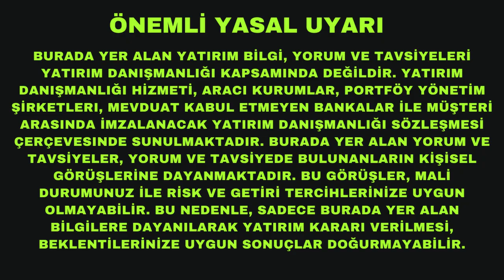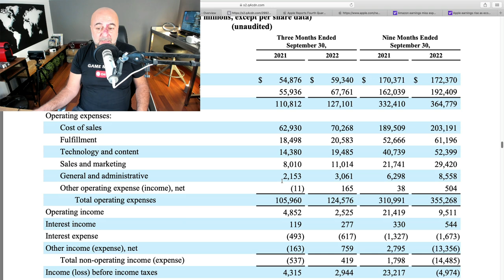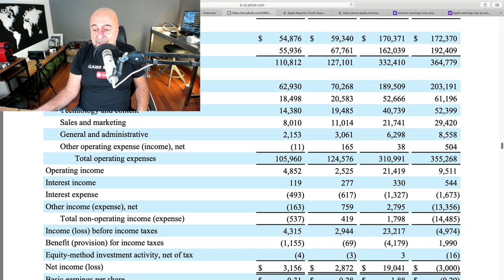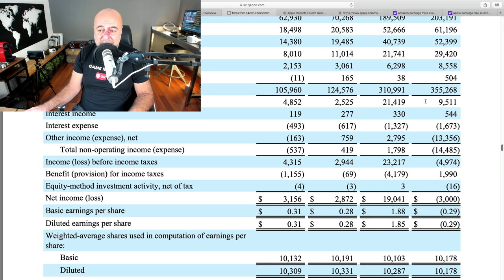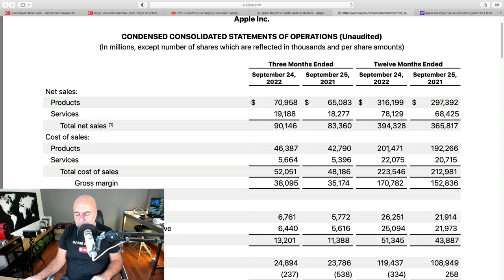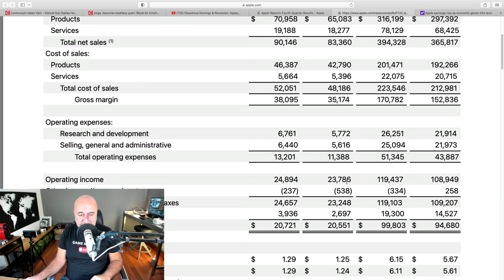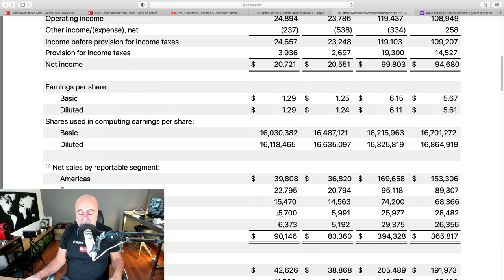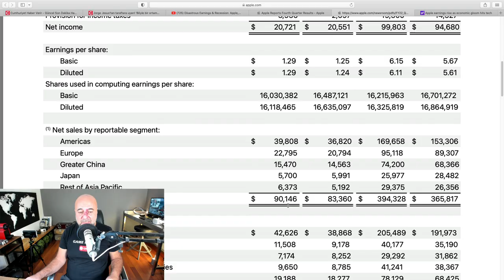Apple Sevindirdi ve Amazon Üzdü!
Apple ve Amazon'un heyecanla beklenen bilançoları da sonunda açıklandılar. Apple piyasaları sevindirdi, Amazon ise üzdü. Sizler için yorumladım.